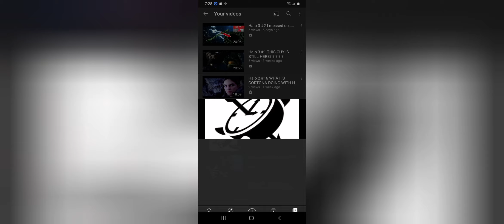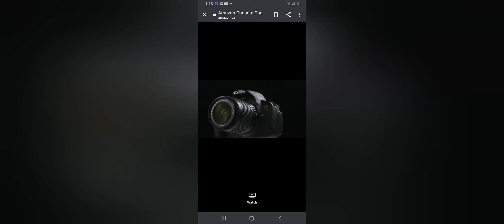The Vision Offical Teaser Trailer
The Vision is near. And its only getting closer by the second!